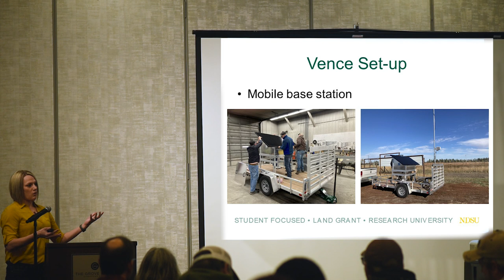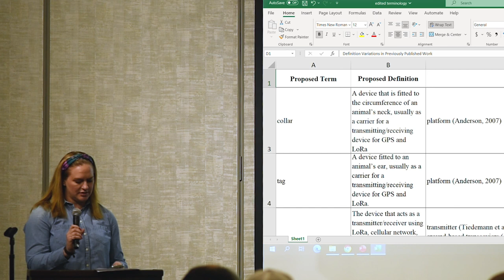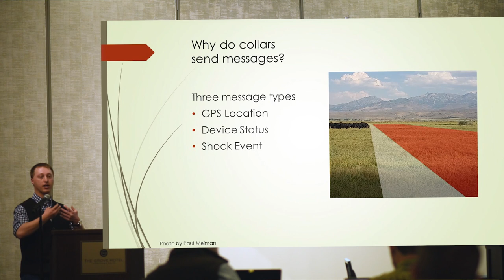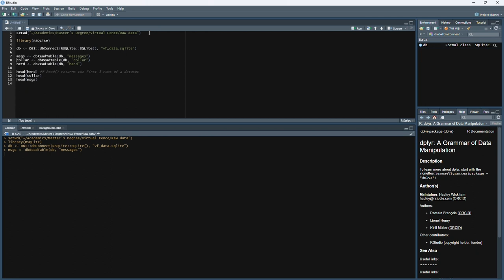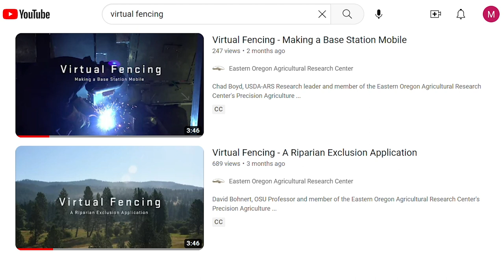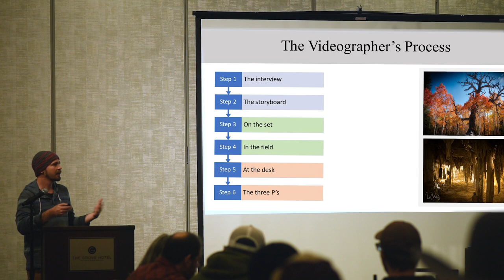Virtual Fencing - In-Service Meeting 2023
A USDA NIFA Ag2PI grant, funded a working group of Federal and State researchers, land managers, and producers to discuss virtual fence research, the creation of common terminology, standardization of data processing and analysis, and how to communicate about virtual fencing effectively to various audiences.